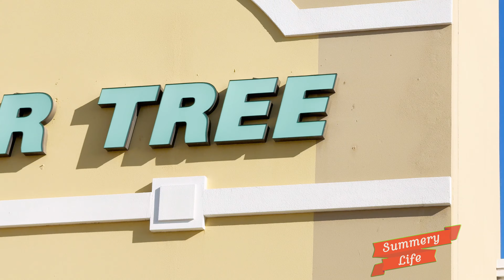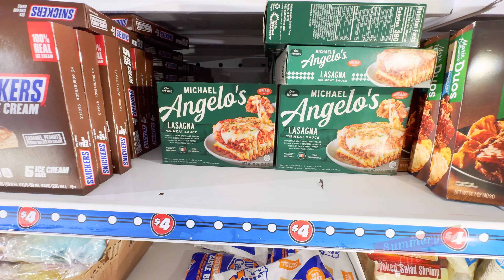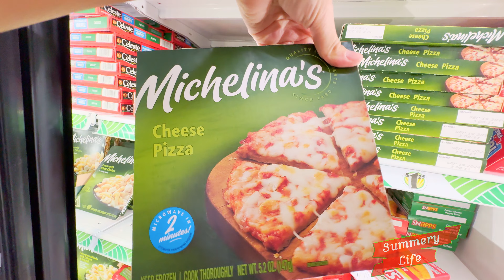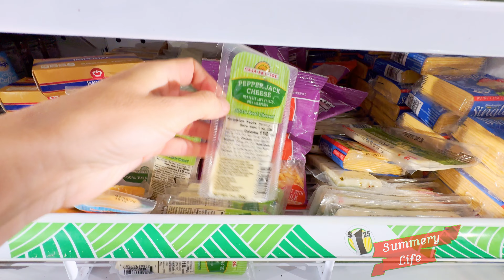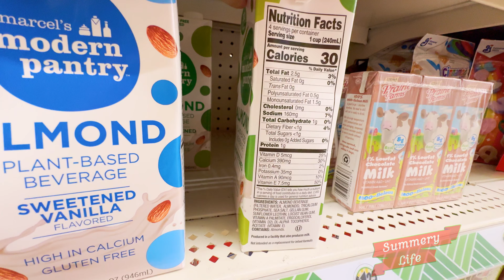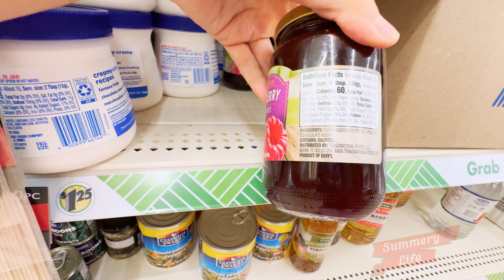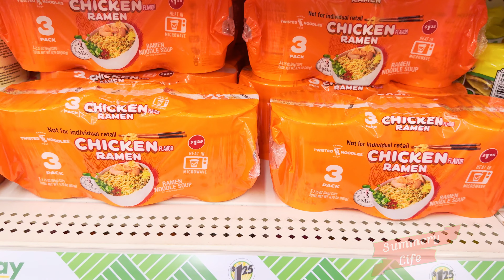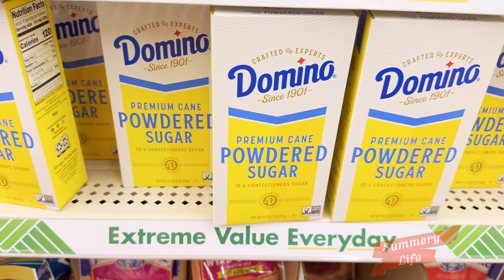🛒 Exploring DOLLAR TREE Food Aisles – Best Groceries on a Budget! 🥑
In this video, I’m taking you on a tour through DOLLAR TREE, showcasing all the food and grocery items available. We'll explore everything from pantry staples to snacks, drinks, and more. This is a comprehensive look at the incredible value you can find at DOLLAR TREE, where even groceries are just a dollar! Get ready to discover some great finds and stock up on essentials without breaking the bank.